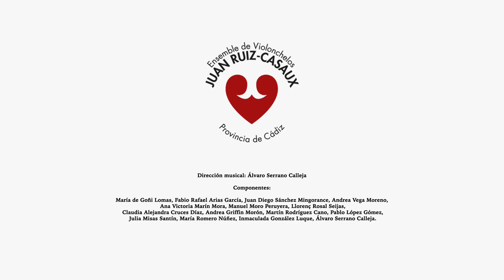Anda Jaleo, Ensemble de violoncellos "Juan A. Ruiz-Casaux"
El Ensemble de violoncellos "Juan Ruiz-Casaux" interpreta Anda Jaleo, canción popular recopilada por Federico García Lorca y arreglada para grupo de cellos por Jose Ramón Hernández Bellido.

Solista: Fabio Arias García.
Piano: Inmaculada González Luque.

Vídeo: Rodrigo Melero.
Audio:Estudio Malas Pulgas.
Mezclador: Abraham Fernández.

Conservatorio Profesional de Música Joaquín Villatoro de Jerez de la Frontera.